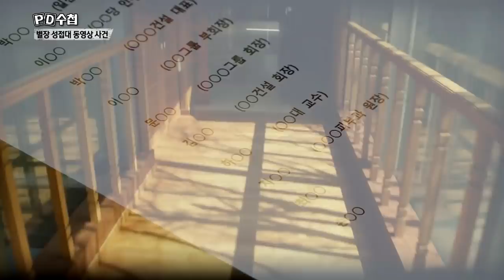구중궁궐 별장 성접대 동영상 주인공은?